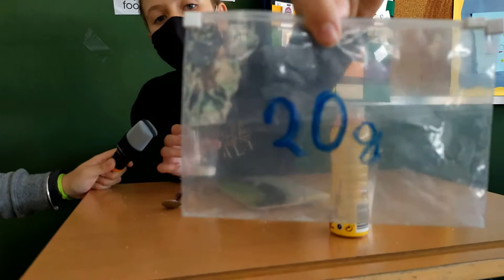CUÁNTA AZUCAR TIENEN UN "HUESITO", UN BATIDO PULEVA, UN COLA CAO Y UN BATIDO MILKA.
Eat healthy, please!